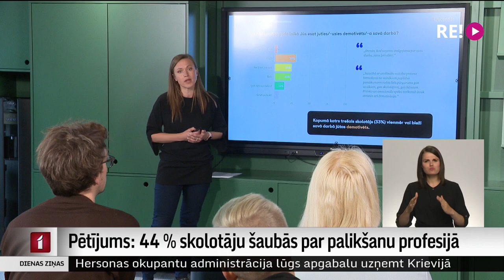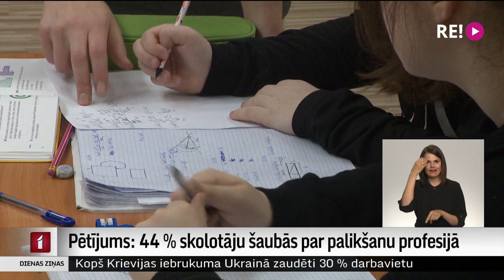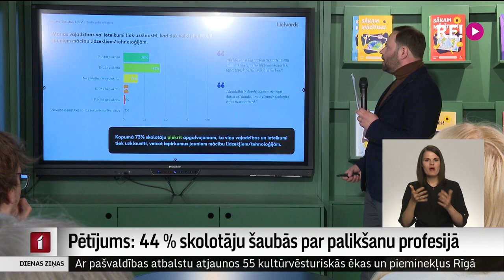Pētījums: 44 % skolotāju šaubās par palikšanu profesijā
Savas profesijas patrioti – skolotāji tomēr šaubās, vai turpinās strādāt nozarē. Veicot pētījumu, atklājies, ka tikai 56 % skolotāju sevi redz strādājam savā profesijā arī pēc pieciem gadiem. Viens no biežākajiem pamatojumiem ir nepietiekams atalgojums un skolotāja darba prestiža mazināšanās. Plašāk stāsta Dāvids Freidenfelds.